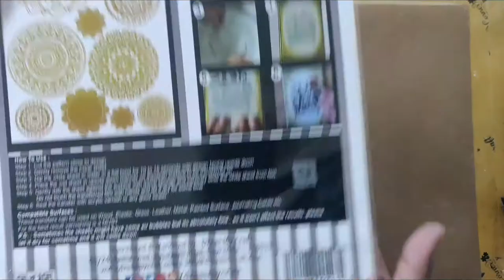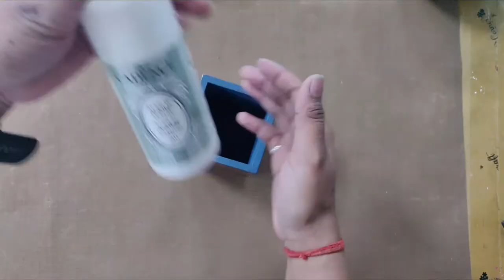How to Decorate MDF Pen Stand using Transfer Me Sheet | Quick Tutorial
Decorate MDF Pen Stand using Transfer Me Sheet from Dress My Craft